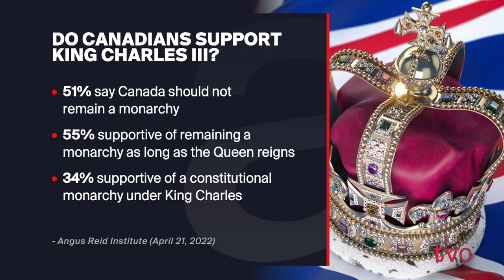What Does a New King Mean for Ontario? | The Agenda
King Charles III is Canada's new head of state. What happens now? Three experts on international and crown affairs discuss next steps, protocols, and expectations.